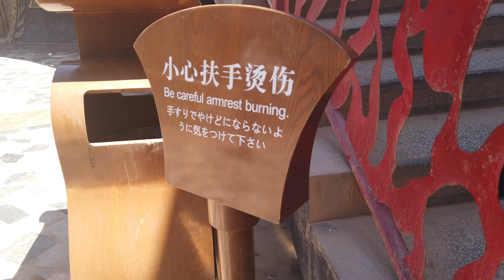65°C! The HOTTEST place in China英国人到新疆吐鲁番的经历: 中国最热的地方！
b站 and 抖音： 鹿可英国

Part 2 of my journey to Xinjiang where I went to TURPAN a.k.a. the fire land a.k.a. the hottest place in China. A complete paradox to the landscape of my first video!